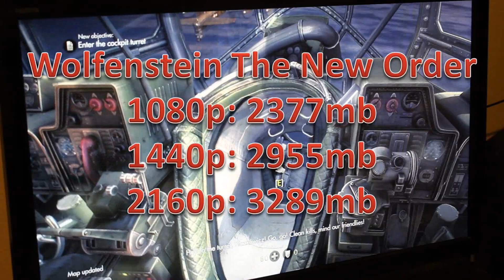How Much Video Memory Do You Need?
Kevin answers a common question, how much graphics memory do you really need?